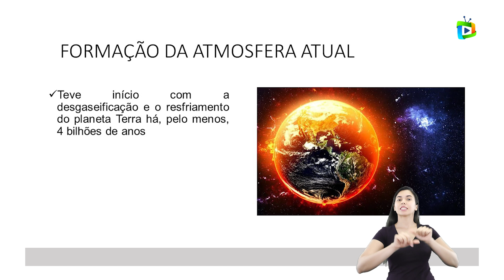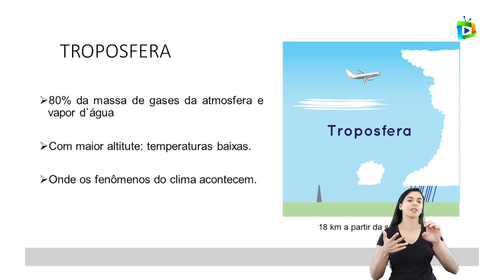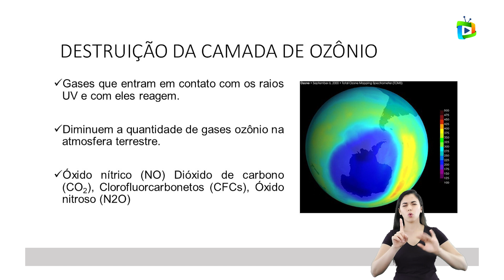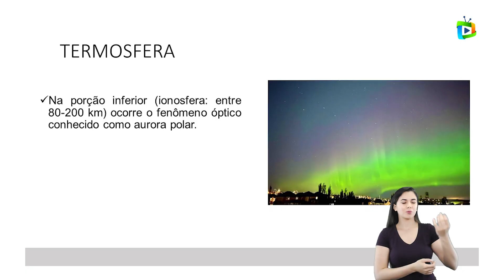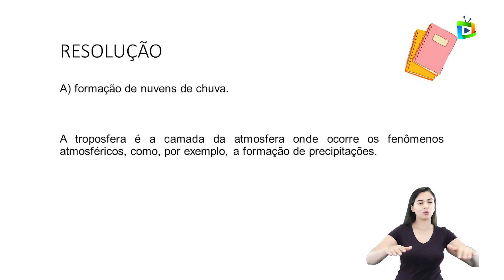CAMADAS DA ATMOSFERA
Componente curricular: Ciências
Tema: CAMADAS DA ATMOSFERA
Professor: ALINE BATISTELA
Público-alvo: estudantes dos anos finais do ensino fundamental